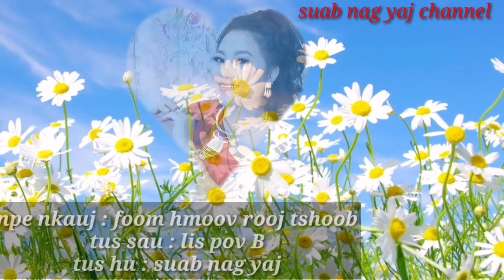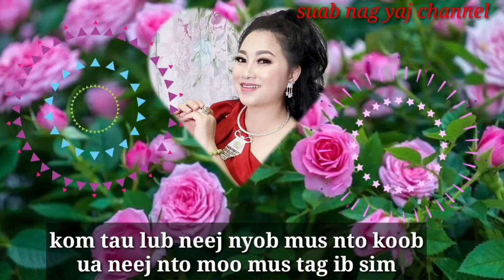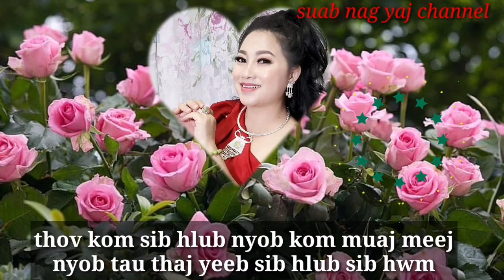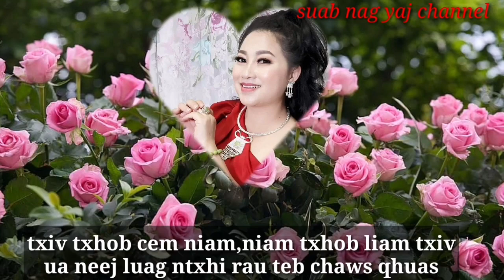foom hmoov rooj tshoob